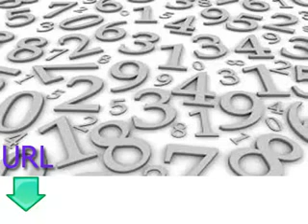灑脫的經驗教訓學習丹麥語 第七課 數字